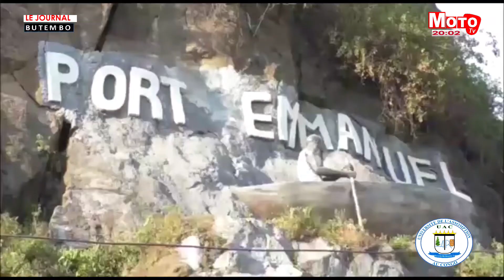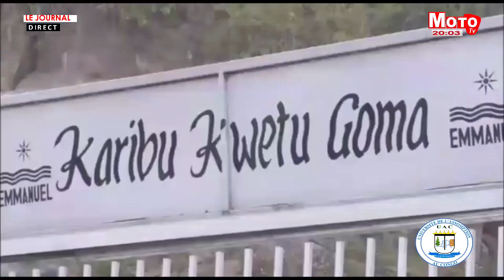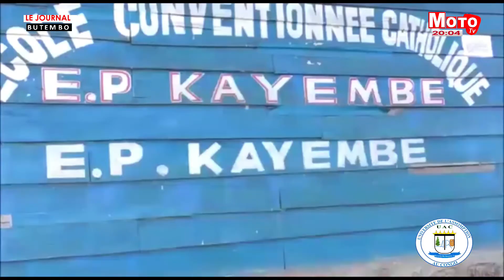MOTO TV, le journal du 10 juin 2021